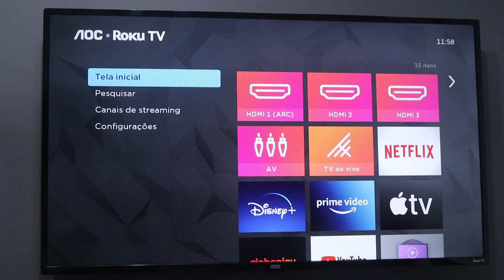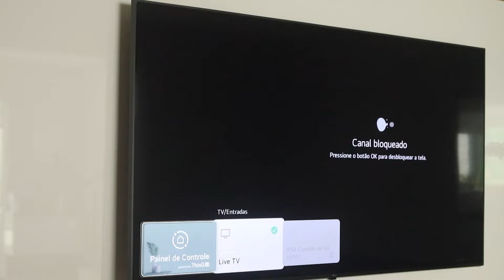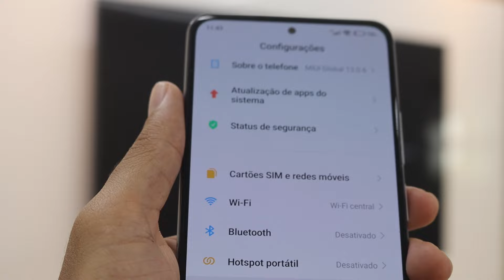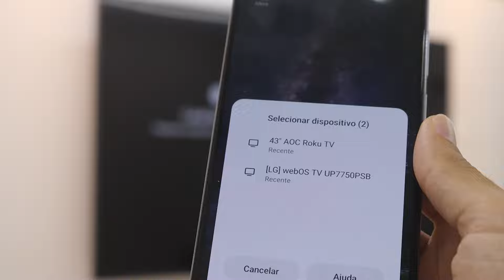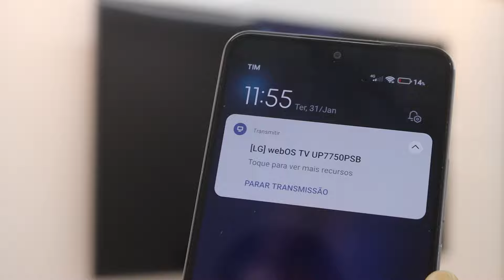Como ESPELHAR A TELA DO CELULAR na SMART TV | Guia completo atualizado!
Quer espelhar a tela do celular para a sua Smart TV e não sabe como fazer? Hoje quero trazer um guia completo para você conectar e transmitir a tela do seu smartphone na televisão, vou mostrar o passo em smartphones Samsung, Motorola e até Xiaomi e também o que  você precisa configurar na TV para efear o espelhamento!